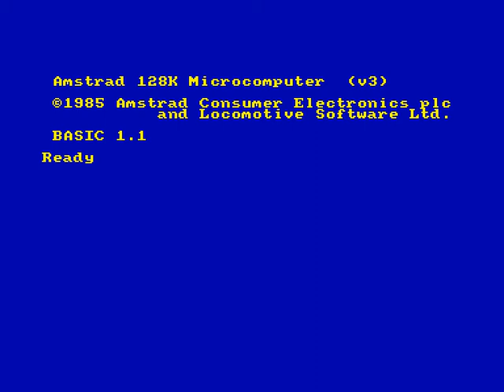Caverns Of The Death (Juliet Software) (1987) (Amstrad CPC)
Sin duda una de las mejores ideas de Juliet, malograda una vez más, por la ineficacia a la hora de diseñar un sistema de control decente.
En este juego, nuestro objetivo es simple. Cruzar al otro lado de la pantalla evitando que las rocas que caen sin cesar desde la parte alta de la caverna, nos aplasten.
No se trata sólo de avanzar a toda velocidad, ya que tendremos que calcular donde caerán las piedras y a que altura quedarán, ya que nuestro personaje sólo puede saltar y subirse a una determinada altura. A veces, es mejor dejar que las piedras caigan hasta que estén a nuestra altura. También podemos empujar o romper algunas de las piedras para abrirnos paso, pero es una maniobra harto complicada, debido al control.

Undoubtedly one of Juliet's the best ideas, spoiled again by the inefficiency in designing a decent controlsystem.

In this game, our goal is simple. Cross to the other side of the screen, avoiding rocks, falling incessantly from the top of the cave.

It is not just full speed ahead, and we have to figure out where the stones fall as will as our character can only jump and climb to a certain height.

Sometimes it is better to let the stones fall until our height.
We can push or break some rocks to break through, but it is a very complicated maneuver, due to the bad control.